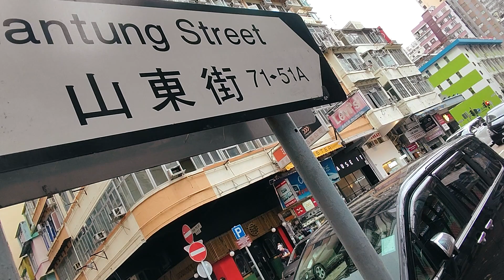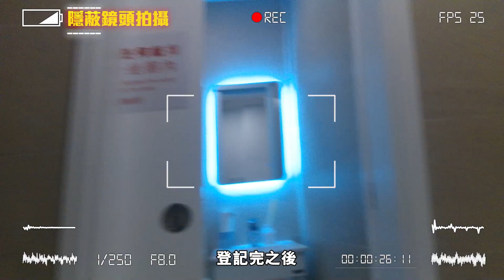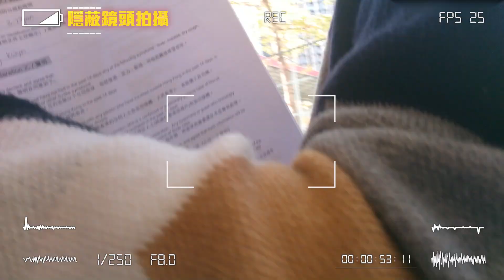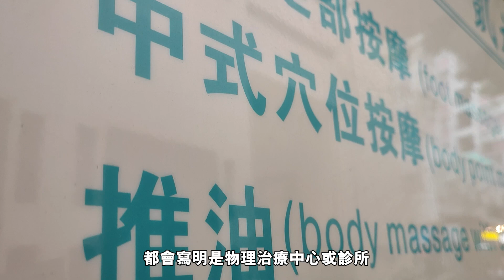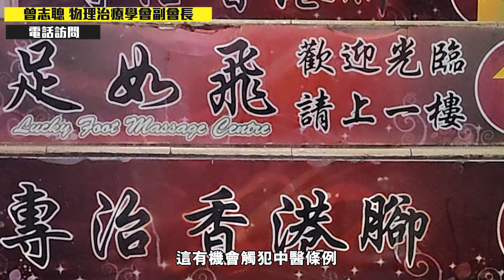按摩院疑走法律罅 稱轉營物理治療中心繼續營業｜Channel C HK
疫情之下，政府規定按摩院不能營業。有讀者向我們投訴，有按摩院疑似走法律罅，聲稱已轉營為物理治療中心，並會有註冊物理治療師在場為客人作評估。記者放蛇光顧發現除了增設評估服務，過程和一般按摩並無異。究竟此店是否「掛羊頭賣狗肉」？如何分辨哪些是正規物理治療中心或診所，我們請來物理治療學會副會長鄭志聰為大家講解。